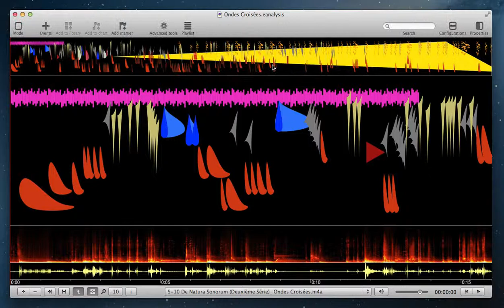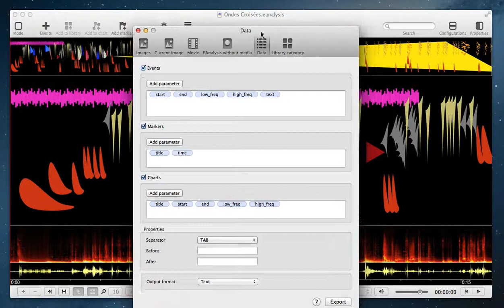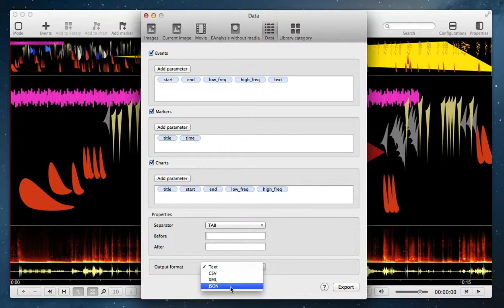EAnalysis: Export project